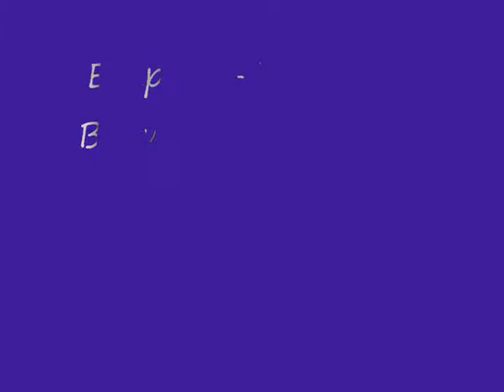Empire Beautiful Line Dance "S4L Beautiful"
We are also available for private lessons, meetings, conferences, holiday parties, quinceaneras, Sweet 16's, weddings birthday parties, retirement parties, anniversaries.